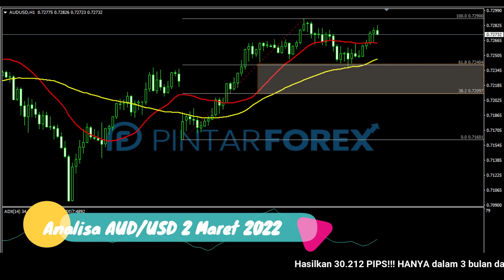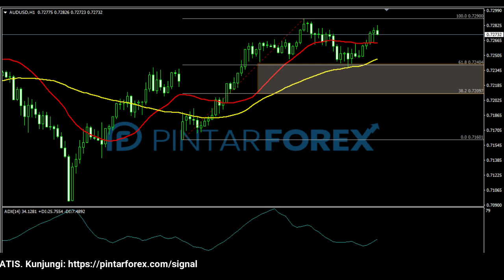🔴 LIVE: Analisa Forex Hari Ini 2 Maret 2022 AUD-USD Bullish; Waspadai Aksi Penetrasi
"Analisa Forex Hari Ini 2 Maret 2022 AUD-USD Bullish; Waspadai Aksi Penetrasi